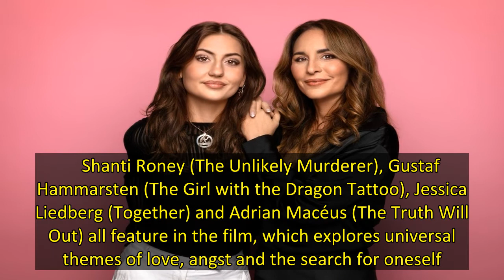Viaplay Greenlights Swedish Feature ‘There’s Something Going On’ Based On Bestselling Martina Haag N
EXCLUSIVE: Streamer Viaplay is once again looking beyond Scandi Noir by greenlighting a feature about a woman in two timelines, experiencing a messy divorce and difficult teenage years.  There’s Something Going On is based on the popular novels from Martina Haag and features well-regarded Swedish actors Alexandra Rapaport and Ella Hammarsten Liedberg in the dual title roles of Petra. Haag is adapting alongside Peter Arrhenius.  Petra is portrayed at two turning points of her life – the protagon